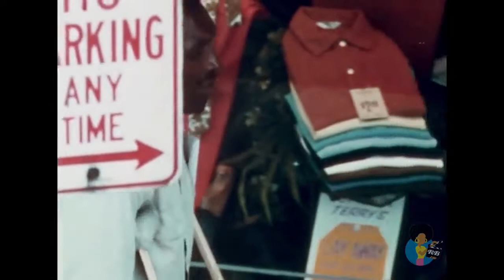The Heritage of Slavery 1968 w Fannie Lou Hamer u0026 Lerone Bennett, Jr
John McKnight, former Director of the  U.S. Civil Rights Commission.